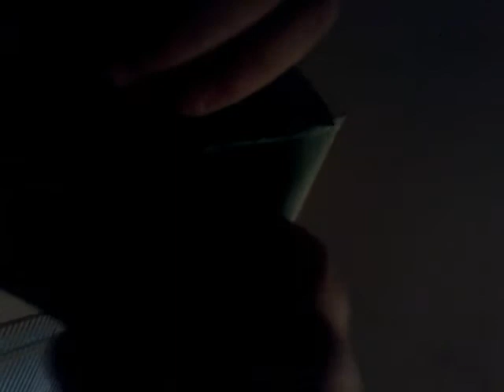Grayson gives stuffed animal whoever subscribe and you guys how to make a boat